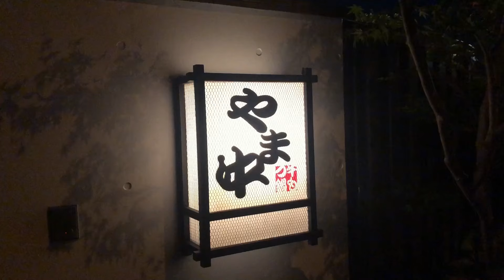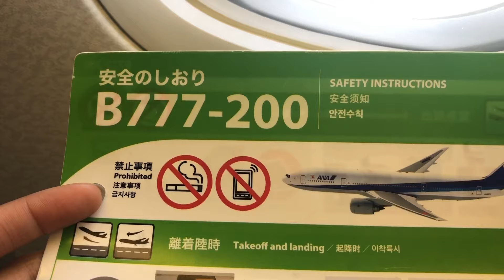能古島 福岡 Electric Bicycle Cycling at Nokonoshima Island Fukuoka | Living in Japan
First time trying motsunabe. And cycled around Nokonoshima Island. It was fun!
- Last day in Fukuoka.